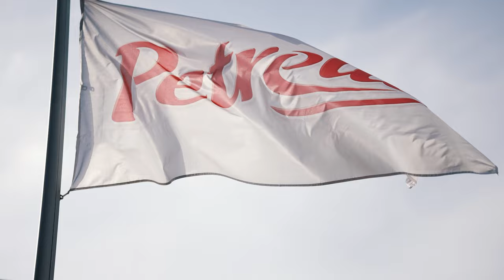Über 60 Bewerbungen in kürzester Zeit - Kundenstimme Petri Feinkost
"Über 60 Bewerbungen in kürzester Zeit..." Julian Schmidt (Assistenz der Geschäftsleitung, Petri Feinkost) freut sich über die Ergebnisse der Zusammenarbeit mit AWesA Business.

Neue 𝐌𝐢𝐭𝐚𝐫𝐛𝐞𝐢𝐭𝐞𝐫 & 𝐊𝐮𝐧𝐝𝐞𝐧 durch Online-Sichtbarkeit, Videos & Social Media für kleine und mittelständische 𝐔𝐧𝐭𝐞𝐫𝐧𝐞𝐡𝐦𝐞𝐧.

Diese Unternehmen arbeiten bereits erfolgreich mit uns zusammen:
✅ Aerzener Maschinenfabrik
✅ Heiler Sportplatzbau
✅ BINDER
✅ Petri Feinkost
✅ GaLaBau Runiello
✅ EKS Elektroanlagen
✅ Engel Gebäudereinigung
✅ elektroma
✅ Honig Baustoffe
✅ Galawork
✅ Knoke Haustechnik